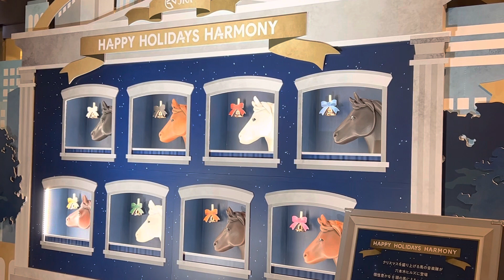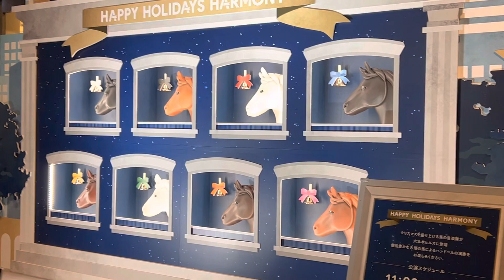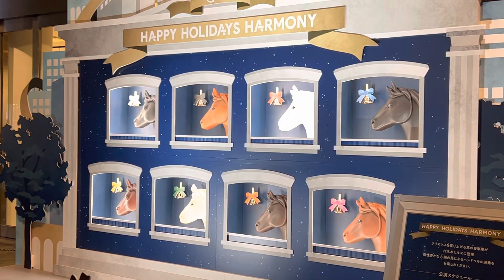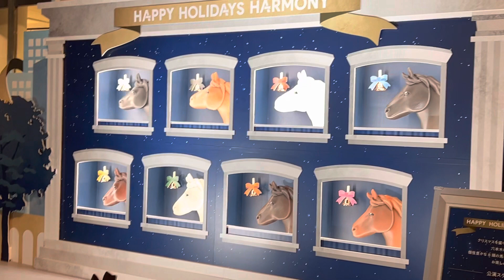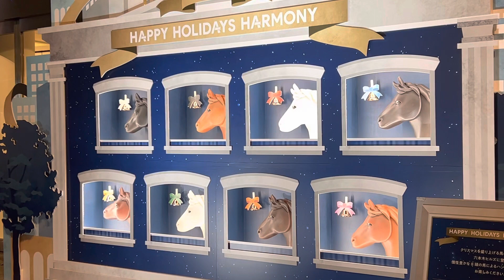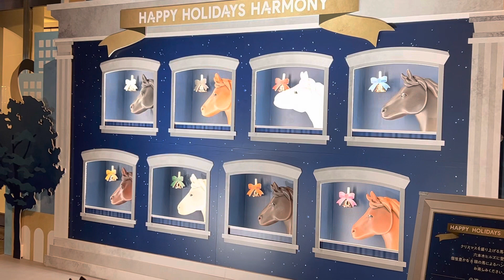Happy Holiday Harmony, a bell Christmas songs at Roppongi Hills 🥰🥰🥰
It’s one of the Christmas attraction in Roppongi Hills and it’s playing such a beautiful Christmas songs 🥰🥰🥰